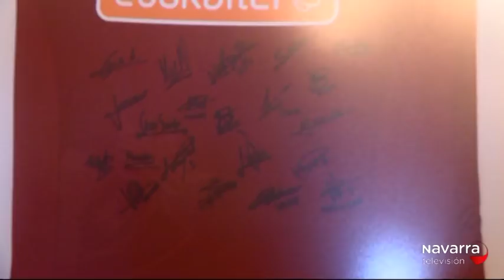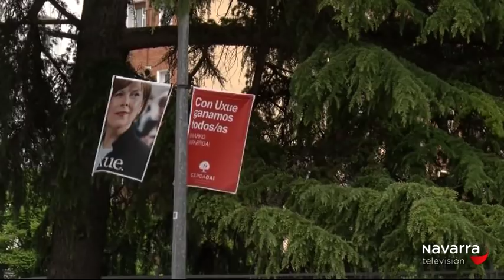Noticias de Navarra 14:30 horas 28/05/19